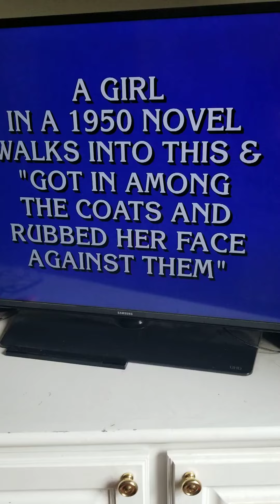trivia question(It's on literature, but I'm not giving you any clues)